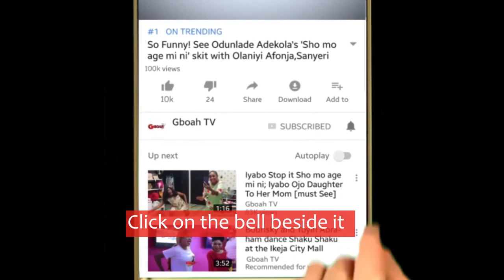King Sunny Ade's Daughter and Husband Dances as Celebs and his Father Sprays Them